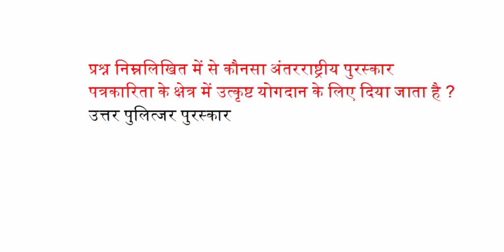निम्नलिखित में से कौनसा अंतरराष्ट्रीय पुरस्कार पत्रकारिता के क्षेत्र में उत्कृष्ट योगदान के लिए दिय